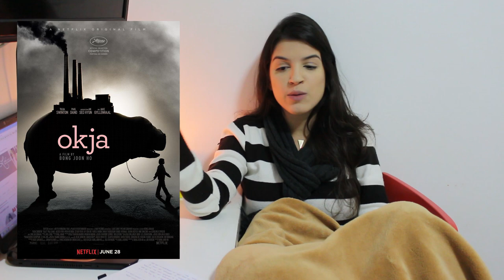5 Filmes que eu assisti e AMEY | VEDA 2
Indique 5 filmes tops que eu assisti ultimamente.

Beijinhos